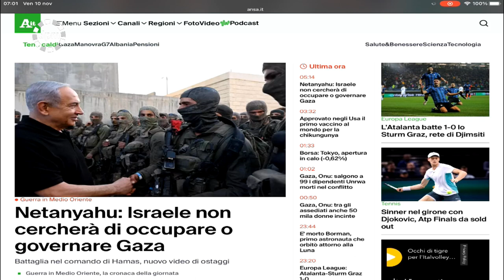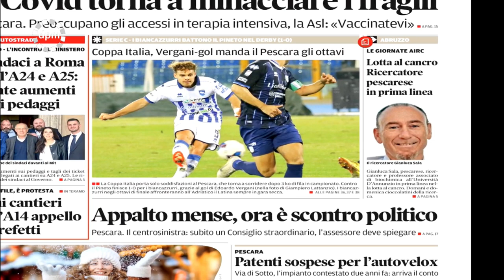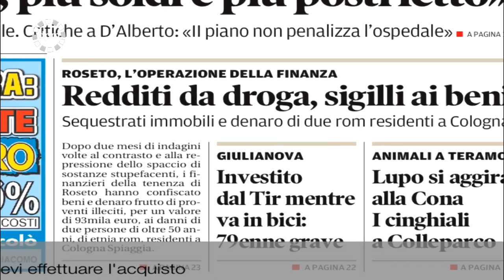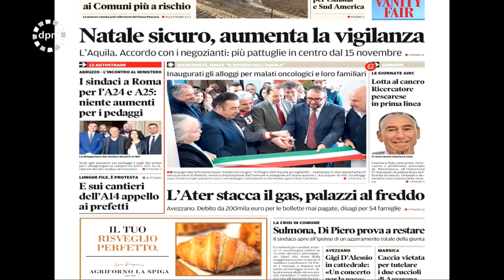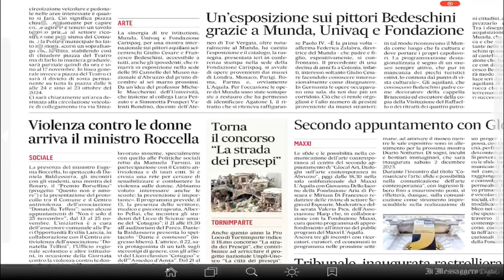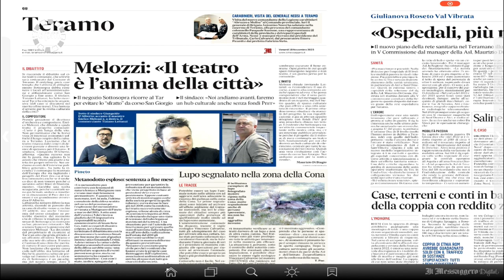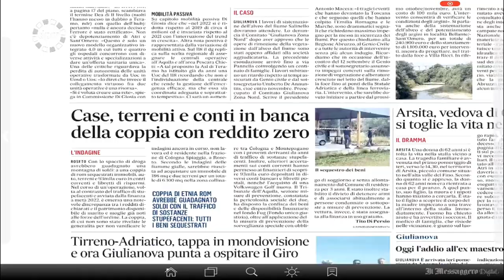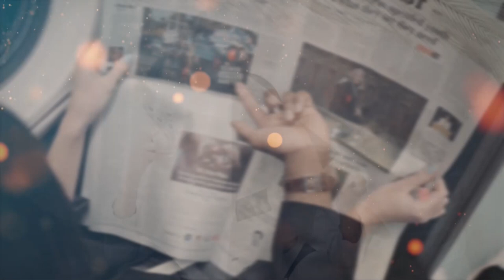Di Prima Mattina del 10 novembre 2023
| SUPER J |

Contatti Redazione:
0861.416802